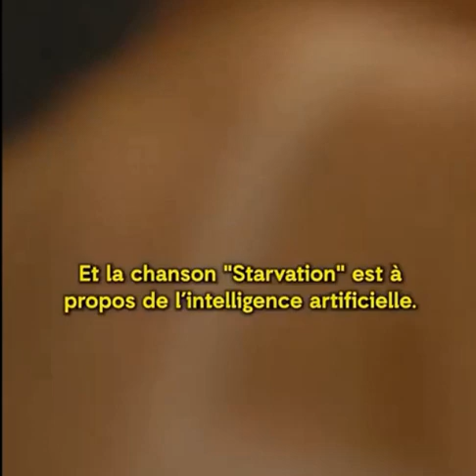AURORA - Quote 752: AI: „ I feel like something beautiful in our soul will eventually die … “ (2024)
A quote from one of the most inspiring, spiritually evolved, kind and playful beings of our time a human being like you and me.

Aurora Aksnes - Zitat 752 (Transcript):
„I feel like something beautiful in our soul will eventually die, if nature is ruined and if art and music is ruined. Music is an ancient way for us humans to tell stories, if that's gonna be replaced by something without a soul, I am really concerned to how we are gonna become.”
„‘What Happened To The Heart’ I think it's very related to this album actually.”
„It is, it is very much so. The song ‘Starvation’ is about AI ...”
Song ‘Starvation’
Will the virtual mind
Become stronger than mine?
… [Yeah.] … ‘cause it kind of takes over at the end when it becomes … what is the… what is it called again? When it comes… [bouncy?] … it becomes a rave… a rave party or bouncy. When it becomes bouncy.”

If you like this quote-clip, please give love to the original source too:
Interview with Guillaume M., Paris, France (pub 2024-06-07)
„Aurora was in Paris this week! We got to talk about her new album « What Happened To The Heart » released today“ by @popslay (posted 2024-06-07)